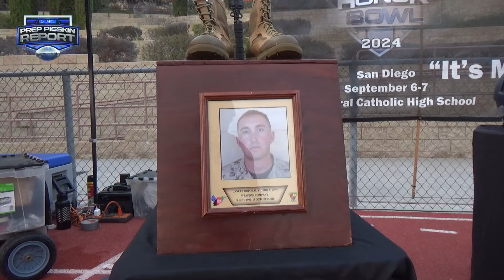Week 3 Red Jacket HogCast Honor Bowl Classic: Cathedral 27, Mountain Pointe 13